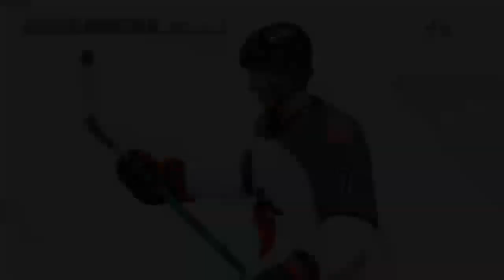Robertson Cup Virtual Playoffs - Minnesota vs Fairbanks - Game 4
Game 4 of the Virtual Robertson Cup Playoffs between the Minnesota Magicians and Fairbanks Ice Dogs